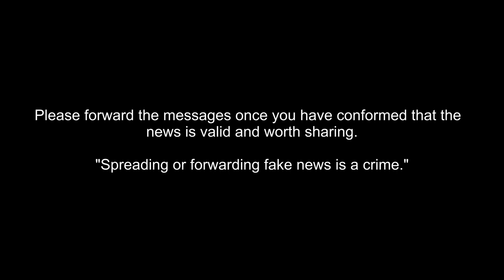DON'T SPREAD FAKE NEWS l Short Film l Adv. Ekta Gupta l Jigar Chawda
The film is based on the information that we should not spread the fake news and we should only spread the news which we know in details or its conformed.

Starcast: Adv. Ekta Gupta and Jigar Chawda
Cinematography: CA Ankush Gupta
Directed by: Jigar Indrakumar Chawda